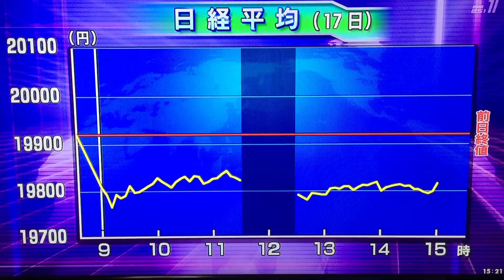不透明感が広がり、日経平均株価、暴落する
招き猫の影が見えた。